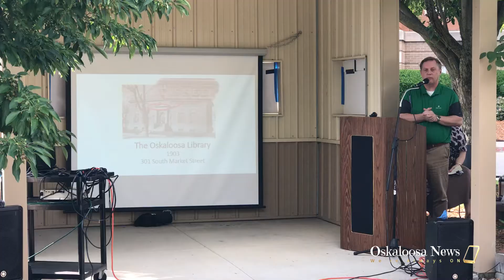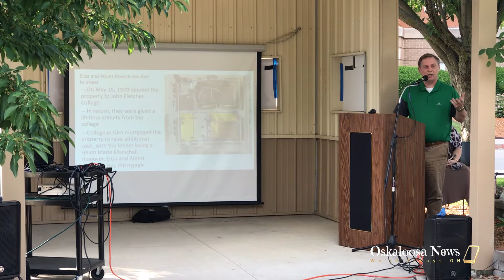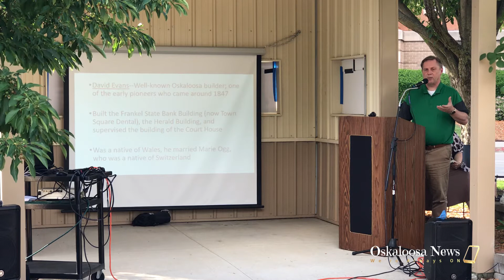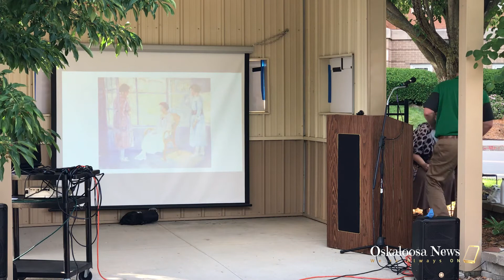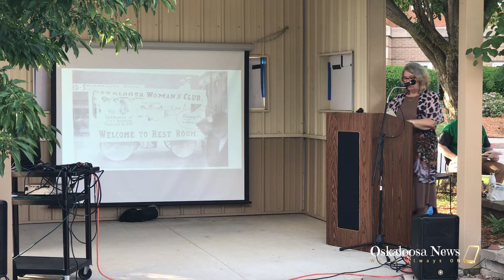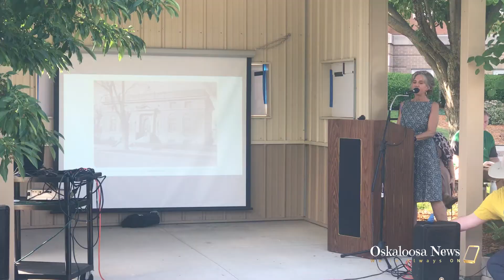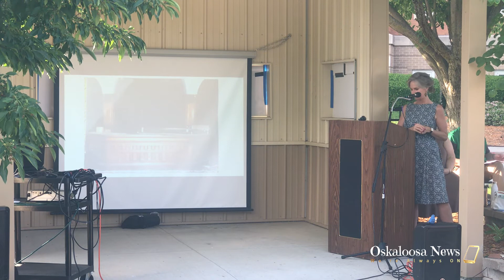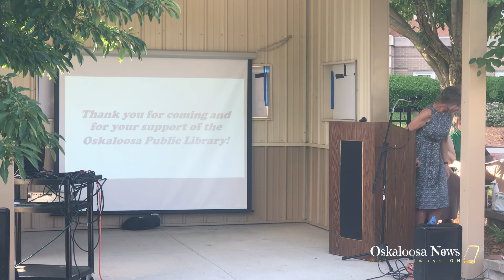Oskaloosa Library Building Recognized While Welcoming New Maker Space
The Oskaloosa Library was the latest to join the Historic Marker Plaque program in Oskaloosa. The ceremony also recognized a new maker space in honor of Kim Blackwell.

(Some missing segments due to overheating video equipment)